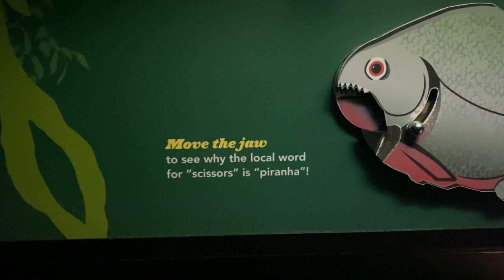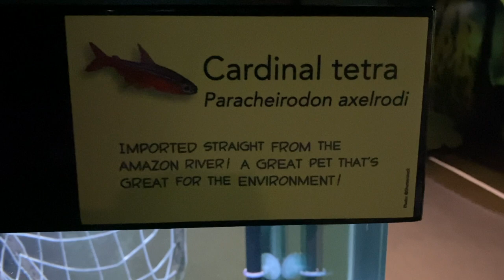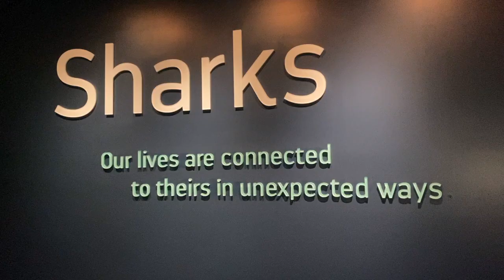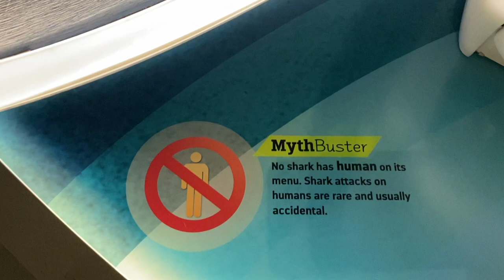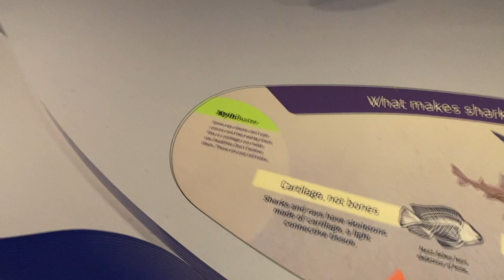Weekend Festivities with the Family | My daughter first time at the Aquarium | Brooklyn Aquarium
My first time visiting the aquarium and I enjoy every moment of it. My daughter had a blast as you'll all see from the video. I also learnt a lot, was having fun and a learning experience all at once. What more can you ask for.

                                                 KernzFam